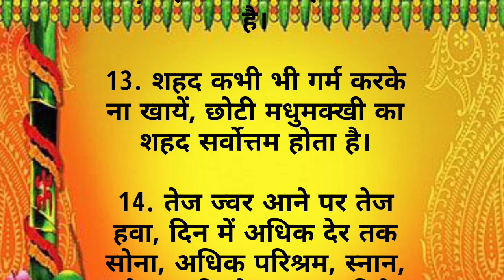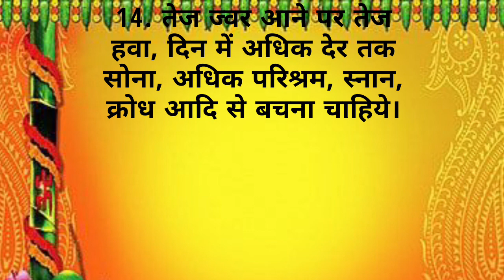काम की बात ‌|| एक दूसरे के विरुद्ध आहार एक साथ कभी ना खाएं जान भी जा सकती है || अनमोल विचार